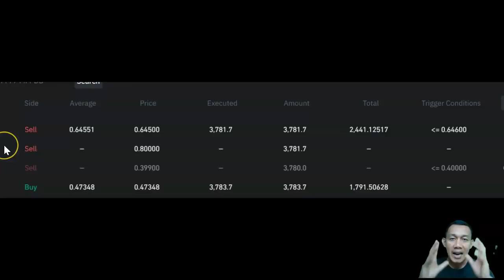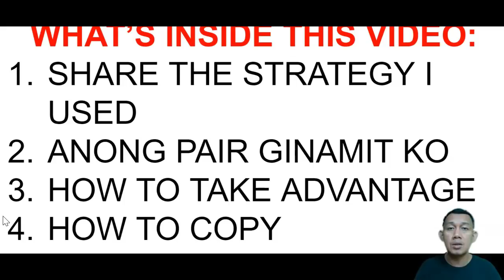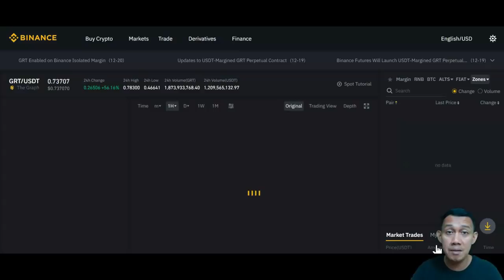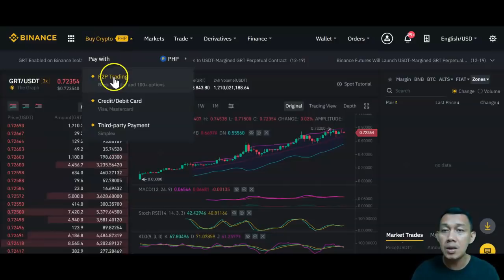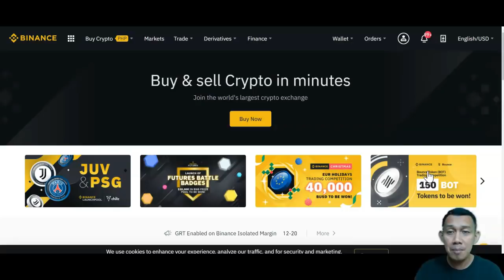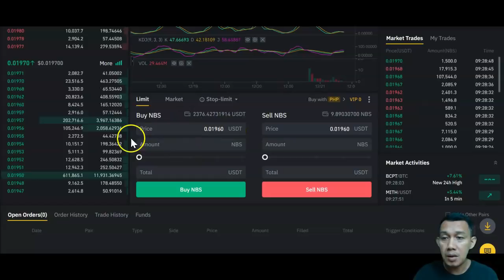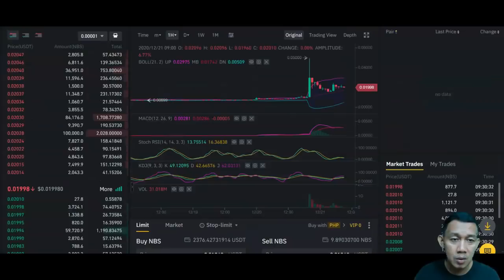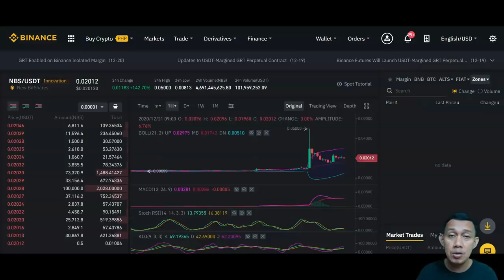Kumita Ako Ng P30,288 In Just 8 Hours? Walang Inviting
IN THIS VIDEO I WILL SHARE TO YOU PAANO AKO KUMITA NG P30,288 IN JUST 8 HOURS WALANG INVITING.